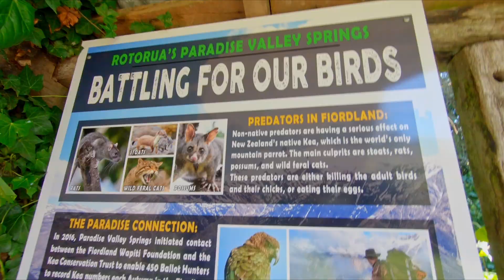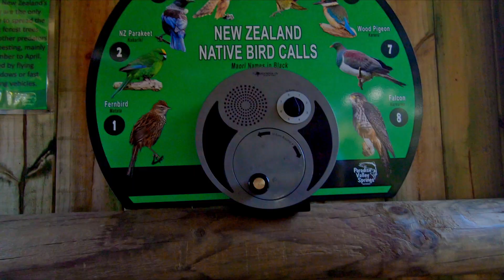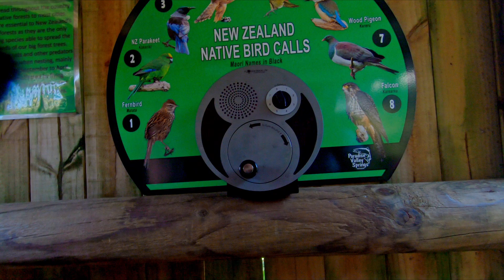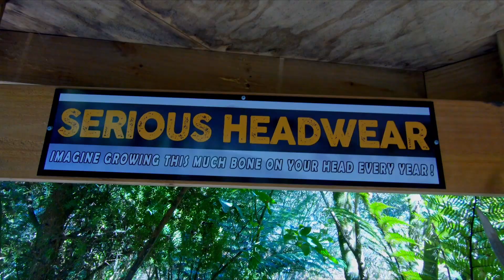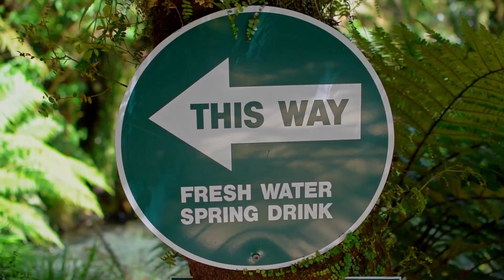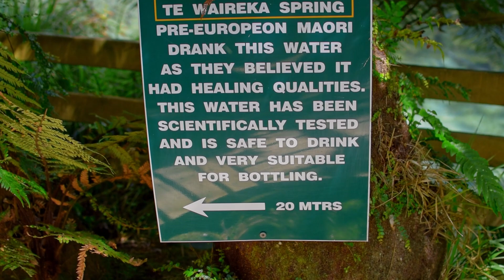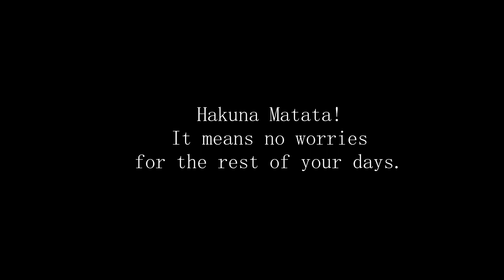Paradise Valley Springs (2020).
Filmed 5th of October 2020.